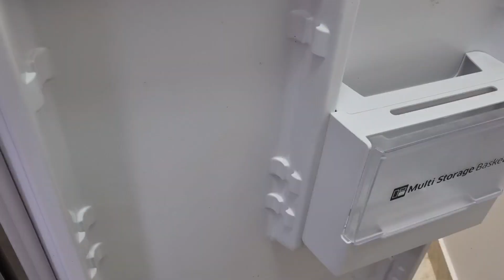ثلاجتي صارت مول صغير وبدون تكاليف best refrigerator cleaning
انا 💓عروبه💓
صفحتي بنشر فيها الجمال واللذاذه بدون اي تعقيد ❤
قلبي نصفه فلسطيني ونصفه أردني 🇯🇴❤️🇵🇸
وبحب كل الدول العربيه وبحب اتعرف عثقافات الشعوب ❤️

اول فيديو ع قناتي ( ٢٤-٣-٢٠١٩)
ب نفس تاريخ ميلادي ❤️ الحمدلله

بتمنى تحبوا المحتوى ولو حبيتوه ادعموني بلايكات كتير واشتراك ❤️
وحطولي بالتعليقات قلب اخضر💚وانا راح اعرف انكم قرأتوا هالكلام 😉

شكرا لكل حدا تابعني انا ما بعرفكم بس انتو غاليين عقلبي ❤️